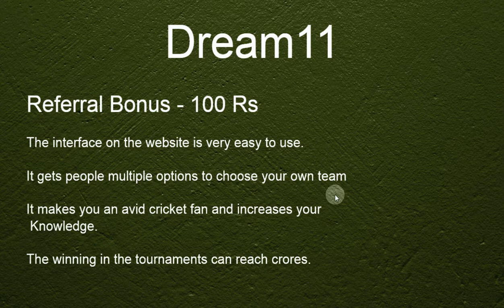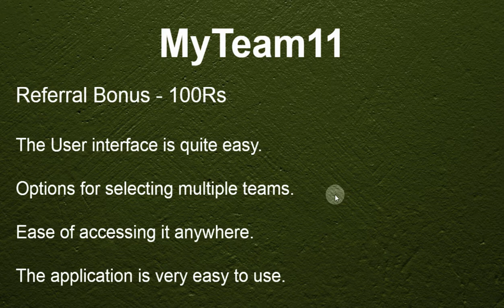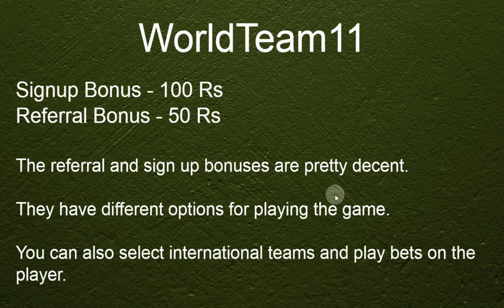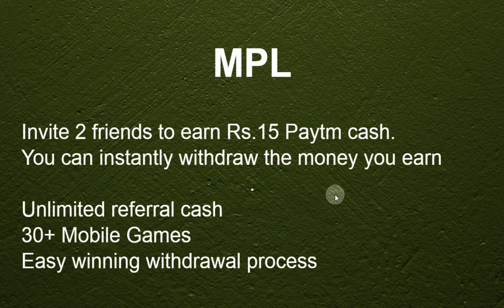Best Fantasy Cricket Sites 2020 | Top New Fantasy Cricket Apps | 100% Bonus Use Fantasy Sites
Do you like to play fantasy cricket online? Here we have 30 best fantasy cricket apps to provide you more choices. So play your favourite sports online and also increase your chances to earn more. Since all the fantasy apps have slightly different rules, each person has his favorite app for playing fantasy sports online.🔥🔥🔥

Online fantasy cricket apps are gaining popularity day by day. Today, there are many best sites that help users earn money online. We have come up with the best fantasy cricket apps for 2020. In this video, we talk about 30 best apps and sites that you can try for fantasy sports online. You can use 100% bonus on gameplay with the top fantasy sites 2020.🤩🤩

With the best apps for fantasy cricket, you can earn money and also stay entertained. We provide you the maximum choices so that you can easily choose the app which is best for you. Playing fantasy cricket online is very simple, and it is even more rewarding with top apps and sites that we have included in this video. 🥰🥰🥰

Apart from fantasy cricket, you can also play other sports such as football and kabaddi with the best fantasy sites. Play your favorite sports with the best fantasy sports apps in 2020. Check the top fantasy apps that allow you to use 100% bonus. ❤️❤️

Get to know about the best sites and apps you can try for playing fantasy cricket in 2020. 😘